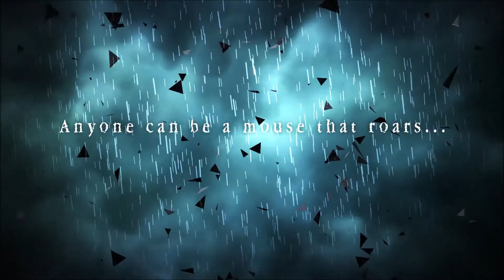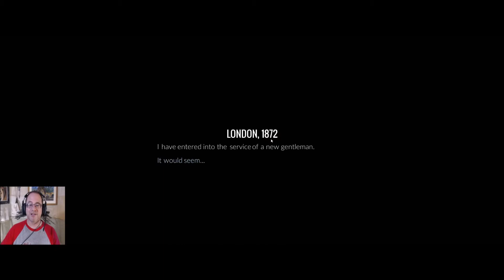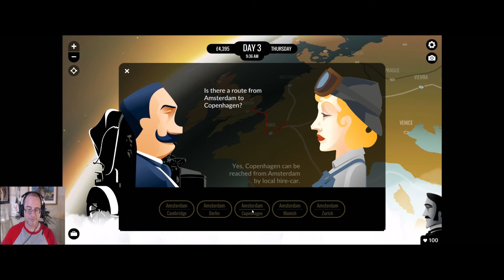A SteamPunk Jules Verne Adventure! - 80 Days: Episode 1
What else could you ask for, honestly??? Based on the Jules Verne novel, "Around The World In 80 Days", except in the world of Steampunk, we play the part of a guy named Passpartout, the servant of a gentleman-adventurer who has made a huge bet: to travel around the entire planet in 80 Days! Every time you play, it's a completely different adventure... every route you take leads to a different story. I LOVE this game, and I hope you enjoy it, too!

Squeak On!